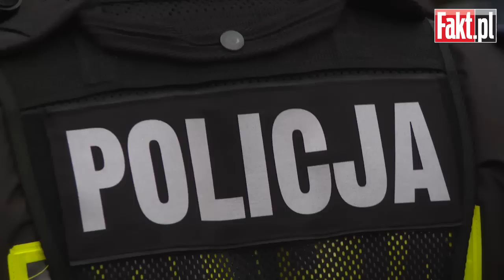Głośne demonstracje przeciw uchodźcom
W sobotę na ulice wielu polskich miast wyszli ludzie, aby wyrazić swoje zdanie na temat uchodźców. Demonstrowano wparcie dla uchodźców, ale przeważały marsze i pikiety przeciwników. Niestety doszło do kilku skandalicznych zachowań. Chuligani w Gdańsku obrzucili policyjne samochody kamieniami. W Warszawie na marszu było spokojnie.